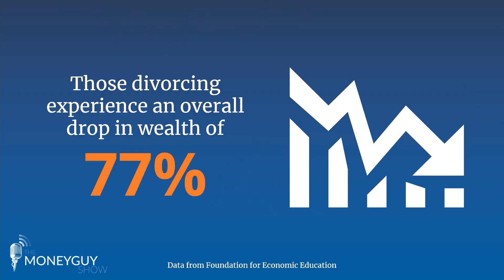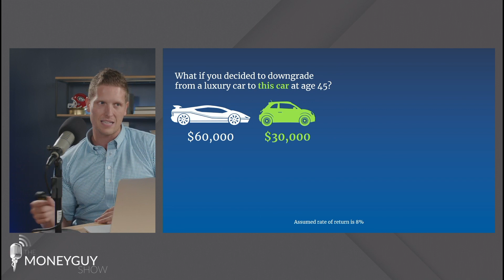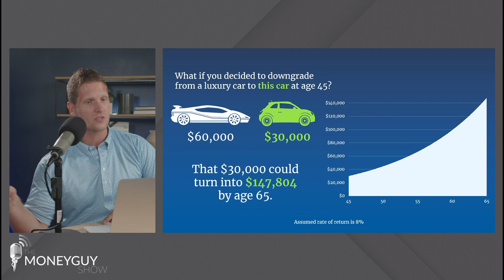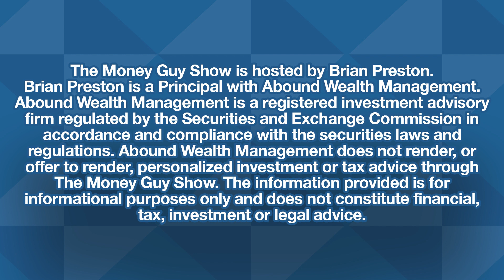How to Be Wealthy By Age! (40 Year Olds)